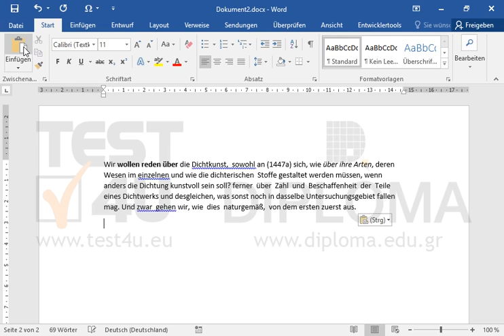Kopieren Sie den gesamten Text des aktuellen Dokuments IL-ates0250 in die Zwischenablage. Fügen...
Kopieren Sie den gesamten Text des aktuellen Dokuments IL-ates0250 in die Zwischenablage. Fügen Sie dann den Text mithilfe der Zwischenablage in die zweite Seite des offenes Dokuments Dokument2 ein. Möchten Sie mehr. Laden Sie das TEST4U demo herunter